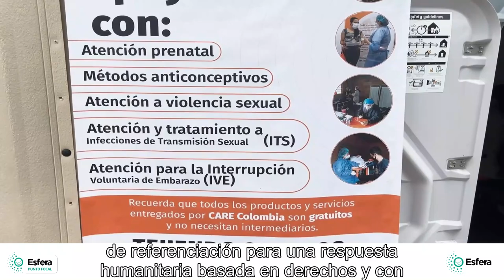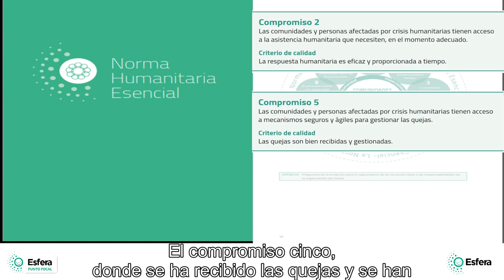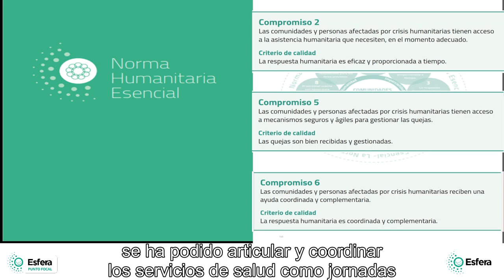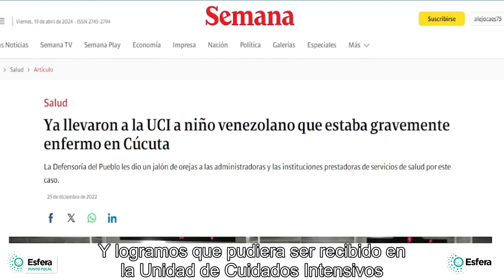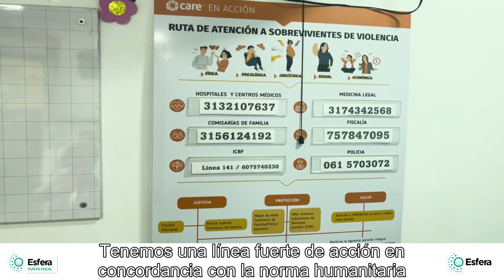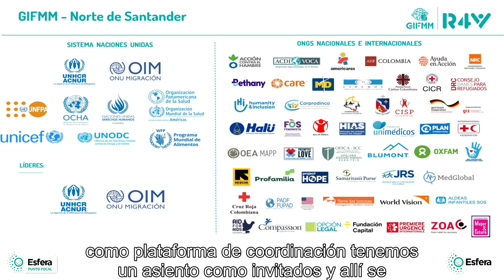Esfera en acción: Implementación de las normas Esfera para la Salud en Colombia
Esta versión tiene audio en español y subtítulos en español.